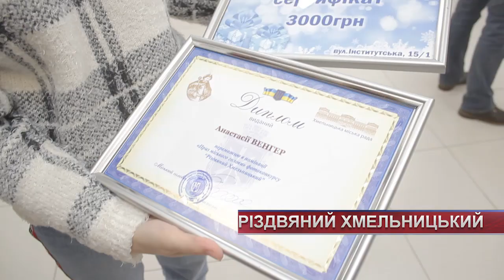ТВ7+. 57 світлин про рідне місто презентували у Хмельницькому.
«Різдвяний Хмельницький» презентували в музеї-студії фотомистецтва. Це підсумкова виставка міського конкурсу святкової фотографії. Його організовують другий рік поспіль. Участь у ньому могли взяти усі охочі. Конкурсанти мали відтворити святкове життя міста.